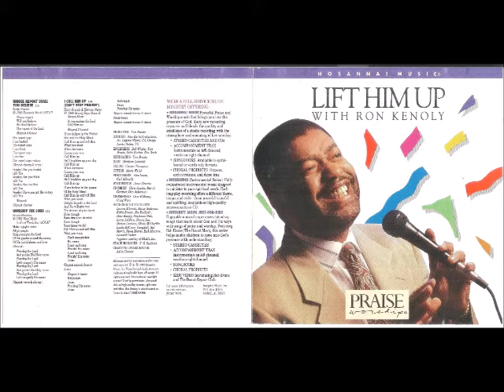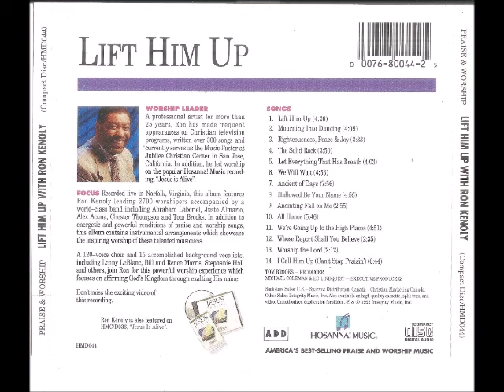Praise & Worship - 1992 - Lift Him Up With Ron Kenoly - Mourning Into Dancing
Cantor: Praise & Worship/Louvor e Adoração

Álbum: Lift Him Up With Ron Kenoly/ Levante-o Acima Com Ron Kenoly

Gravadora: Hosana! Music/Hosanna! Música

Ano: 1992

WORSHIP LEADER/ LÍDER DE ADORAÇÃO

A professional artist for more than 25 years, Ron has made frequent appearances on Christian television programs, written over 300 songs and currently serves as the Music Pastor at Jubillee Christian Center in San Jose, California. In addition, he led worship on the popular Hosanna! Music record-ing, “Jesus is Alive”.

Um artista profissional por mais de 25 anos, Ron fez aparições frequentes em programas de televisão cristãos, escreveu mais de 300 canções e atualmente atua como pastor de música no Jubillee Christian Center em San Jose, Califórnia. Além disso, ele liderou a adoração no popular Hosanna! Gravação de música, “Jesus is Alive”.

 FOCUS/ FOCO

Recorded live in Norfolk, Virginia, this álbum features  Ron Kenoly leading 2700 worshipers accompanied by a word-class band including Abraham Laboriel, Justo Almario, Alex Acuña, Chester Thompson and Tom Brooks. In addition to energetic and Powerful renditions of praise and worship songs, this álbum contains instrumental arrangements which showcase the inspiring worship of these talented musicians.

Gravado ao vivo em Norfolk, Virginia, este álbum apresenta Ron Kenoly liderando 2700 fiéis acompanhados por uma banda de renome incluindo Abraham Laboriel, Justo Almario, Alex Acuña, Chester Thompson e Tom Brooks. Além de interpretações enérgicas e poderosas de canções de louvor e adoração, este álbum contém arranjos instrumentais que mostram a adoração inspiradora desses músicos talentosos.

A 120-voice choir and 15 accomplished background vocalists, including Lenny LeBlanc, Bill and Renee Morris, Stephanie Hall and others, join Ron for this Powerful worship experience which focuses on affirming God’s Kingdom through exalting His name.

Um coro de 120 vozes e 15 talentosos vocalistas de fundo, incluindo Lenny LeBlanc, Bill e Renee Morris, Stephanie Hall e outros, juntam-se a Ron para esta poderosa experiência de adoração que se concentra em afirmar o Reino de Deus através da exaltação de Seu nome.

1. LIFT HIM UP/ LEVANTE-O
Billy Funk

2. MOURNING INTO DANCING/ LUTANDO EM
3. DANÇANDO
Tommy Walker

4. RIGHTEOUSNESS, PEACE & JOY/ JUSTIÇA, PAZ E ALEGRIA
Helena Barrington

5. THE SOLID ROCK/ A ROCHA SÓLIDA
Don Harris

6. LET EVERYTHING THAT HAS BREATH/ TUDO QUANTO TEM FÔLEGO
Rich Gomez

7. WE WILL WAIT/ NÓS IREMOS ESPERAR
Tricia Allen & Martin J. Nystrom

8. ANCIENT OF DAYS/ ANTIGO DOS DIAS
Gary Sadler & Jamie Harvill

9. 8. HALLOWED BE YOUR NAME/ SAGRADO SEJA SEU NOME
Ron Kenoly & Louis Smith

10. ANOINTING FALL ON ME/ UNÇÃO CAIU EM MIM
Donn Thomas

11. ALL HONOR/ TODA A HONRA
Chris Falson

12. WE’RE GOING UP TO THE HIGH PLACES/ ESTAMOS SUBINDO PARA OS LUGARES ALTOS
Ron Kenoly

13. WHOSE REPORT SHALL YOU BELIEVE/EM QUAL PALAVRA VOCÊ DEVE ACREDITAR
Becky Fender

14. WORSHIP THE LORD/ADORAR O SENHOR
Edwin Hawkins

15. I CALL HIM UP (CAN’T STOP PRAISIN’)/EU CHAMÁ-LO (NÃO PODE PARAR DE ELOGIAR)
Ricky Grundy & Herman Netter

PRODUCER:/PRODUTOR:
Tom Brooks

EXECUTIVE PRODUCERS/PRODUÇÃO EXECUTIVA:
Michael Coleman
Ed Lindquist

INTEGRITY MUSIC, A FULL SERVICE MUSIC MINISTRY OFFERING:

Powerful  Praise and Worship music that brings you into the presence of God. Each new recording captures and blends the quality and exellente of a studio recording with the atmosphere and anointing of live worship.
- STEREO CASSETTES AND CDs
- ACCOMPANIMENT TRAX
Instrumentals on left channel; vocals on right channel
- SONGBOOKS
Available in spiral bound or words only formats
- CHORAL PRODUCTS
Octavos, orchestrations, and demo trax

 INTERLUDES:/INTERLÚDIOS:
(Instrumental Series)./(Series Instrumental).
fully orchestrated instrumental music designed to minister to your spiritual needs. Each long-play recording offers a different theme, tempo and style-from peaceful to joyful and uplifling. Available on high-quality stereo cassette or CD.

Música instrumental totalmente orquestrada projetada para atender às suas necessidades espirituais. Cada gravação de longa duração oferece um tema, ritmo e estilo diferentes - de pacífico a alegre e edificante. Disponível em cassete ou CD estéreo de alta qualidade.

INTEGRITY MUSIC JUST-FOR-KIDS:/MÚSICA DE INTEGRIDADE APENAS PARA CRIANÇAS:

Enjoyable musical experiencies blending songs that teach about God and His ways with songs of praise and worship. Featuring Rob Evans (The Donut Man), this series helps enable children to come into God’s presence.

Experiências musicais agradáveis combinando canções que ensinam sobre Deus e Seus caminhos com canções de louvor e adoração. Apresentado Rob Evans (O Homem Rosquinha), esta série ajuda a permitir que as crianças cheguem à presença de Deus.